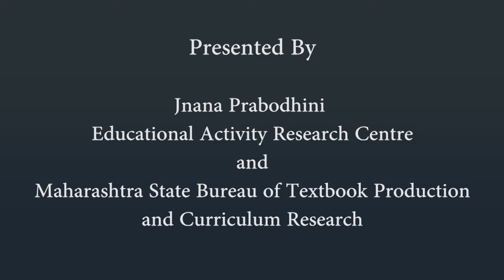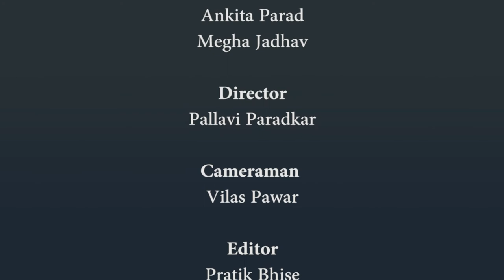Dictionary - Professionals | 1st | ISL (Indian Sign Language)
Dictionary - Kitchenware,1st, ISL Marathi language learning content, Class 1, Jnana Prabodhini, Maharashtra Board,gyanqr​, CWSN​, Dictionary, Professionals